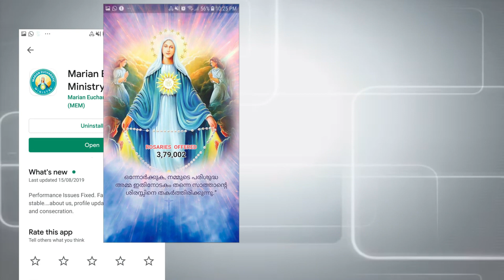Fr. Santhosh Peace villa OFM cap..............(Part 10)ജപമാലയുടെ ശക്തി......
(Part 10)ജപമാലയുടെ ശക്തി. Japamalayude Shakthi.